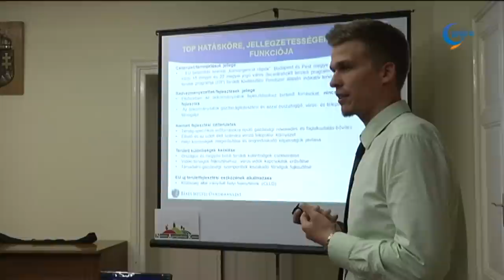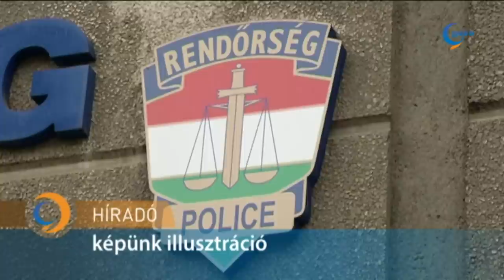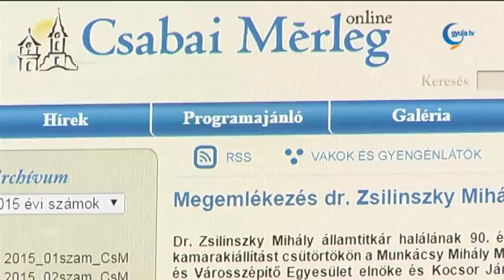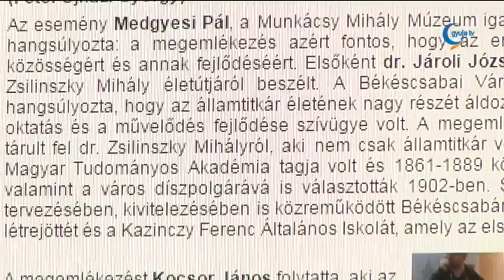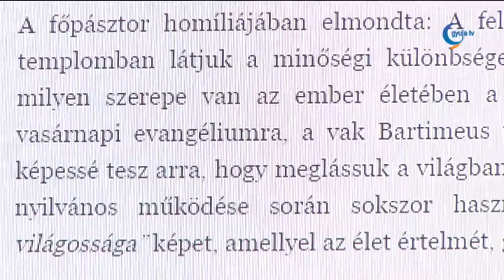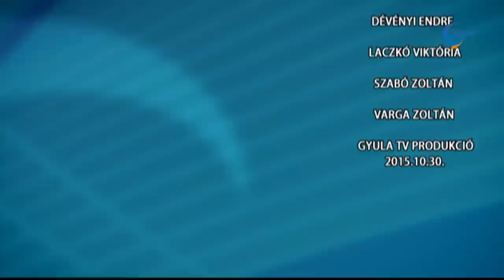Gyula Tv Híradó - 2015. október 30.